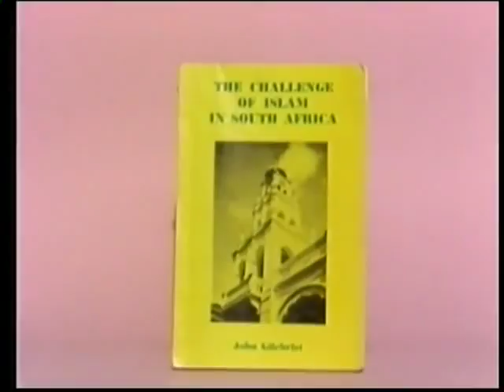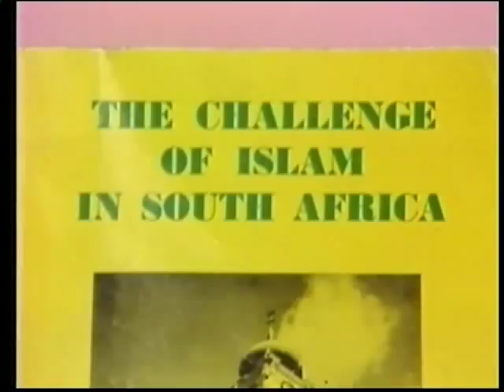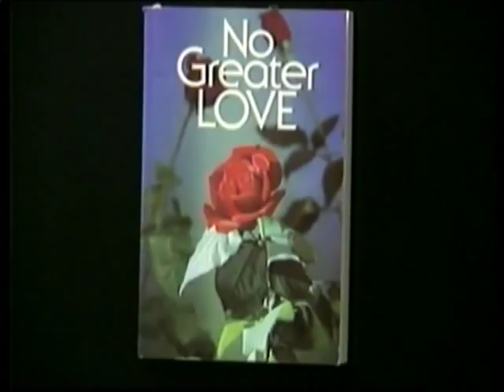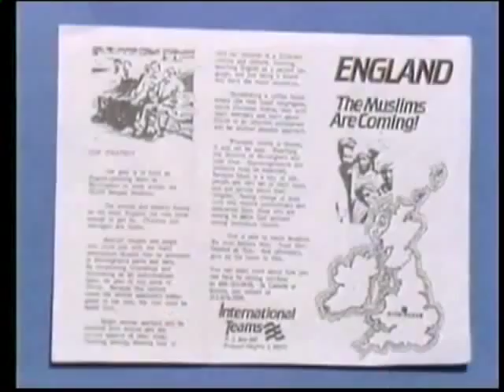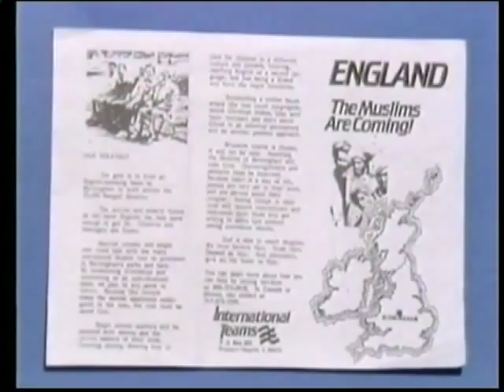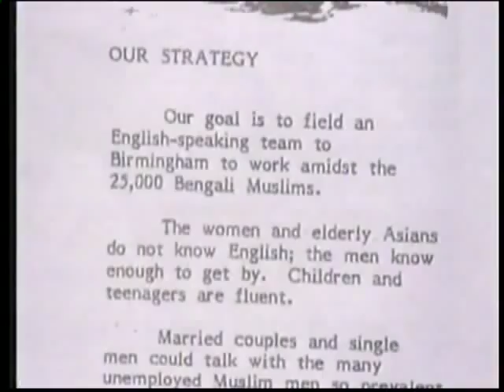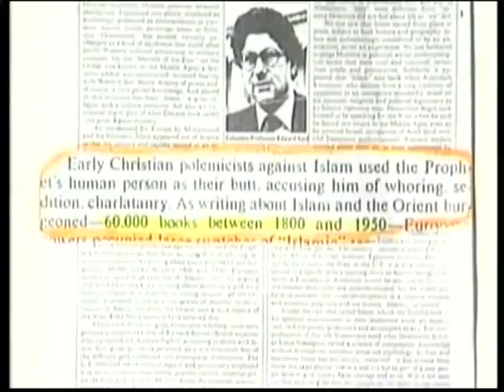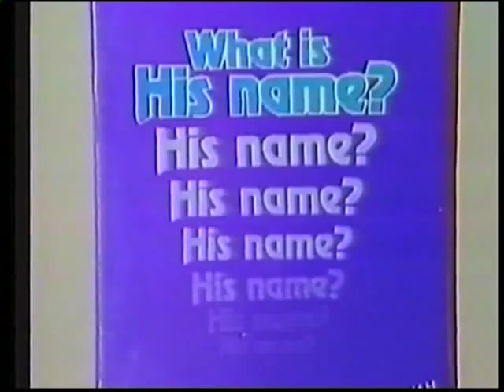Challenge Of Islam by Sheikh Ahmed Deedat Complete Lecture in HD Quality by Online TNTJ VIdeos